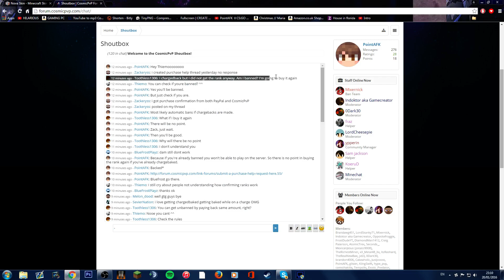Toothless1306 admitting he chargebacked.